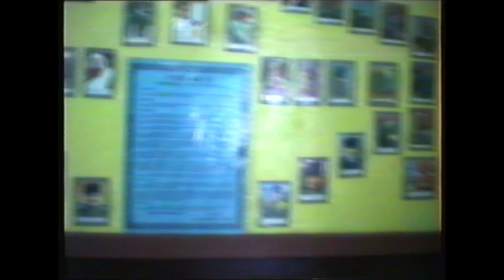BESNİ DUMLUPINAR İLKÖĞRETİM OKULU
23 NİSAN HAZIRLIKLARI
MUHTEMEL TARİH 1991

       1990 ve 1991 de çekilen bazı videolarda Besni ve Ülke siyasetine yön vermiş kişilerin sohbetleri bunmaktadır. Tekrar tekrar belirtmek istiyorum bu kanalın hiç bir şekilde siyasi ve dini ideolojisi yoktur. Daha önce yayınladığım bir video da besnili bir siyasetçiyi eleştiren saygısızca yorum yapan bir kişi engelleyip yorumunu silmek zorunda kaldım. Bir kişiyi sevmeye bilirsin, düşüncelerine katılmayabilirsin ama bu kanal bunun tartışma yeri olamaz.  Bu kanalın TEK AMACI;  eski BESNİ yi yeni BESNİ ye göstermek ve BESNİ AŞIĞI , MEMELEKET SEVDALISI RAHMETLİ KADİR KAVUNCUBAŞI nın emeklerini hak ettiği yere kavuşturmaktır.